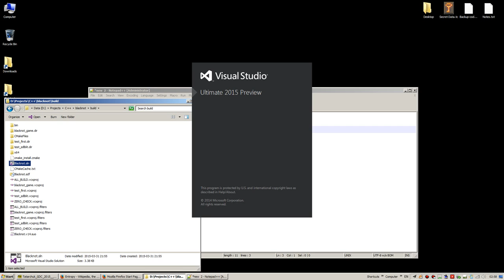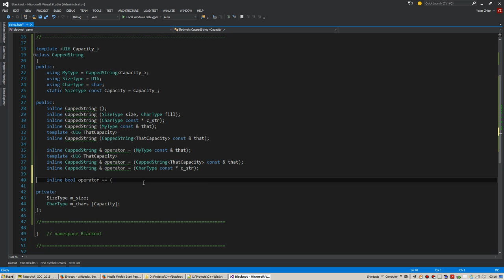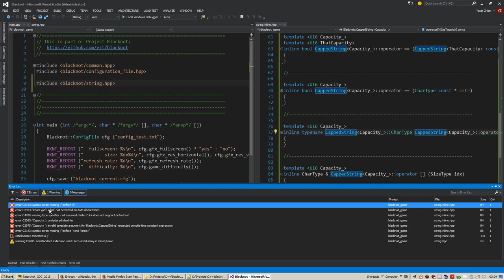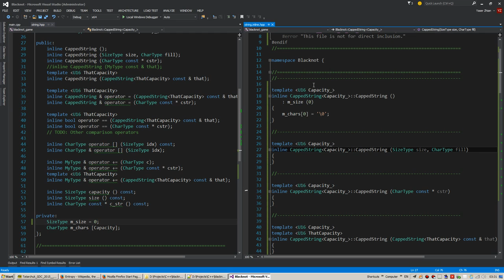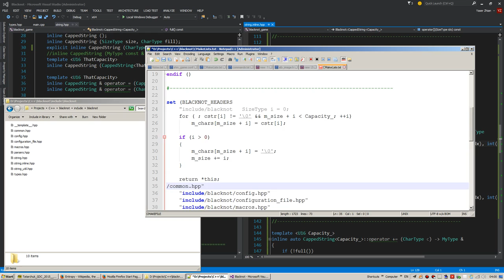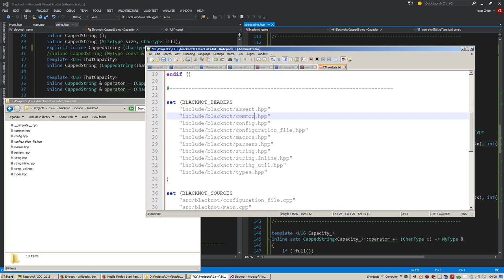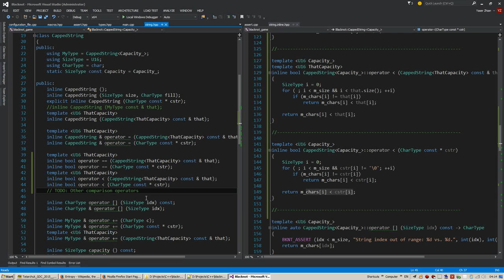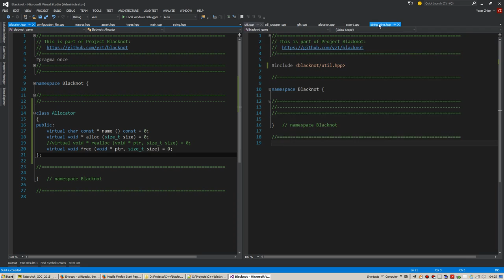Project Blacknot - Session 006 - 2015/04/21